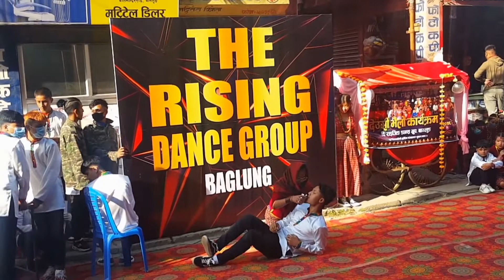THE RISING DANCE GROUP BAGLUNG को भाईबहिनी हरूको मन छुने ACTING😭😭 // 3SR VLOGS